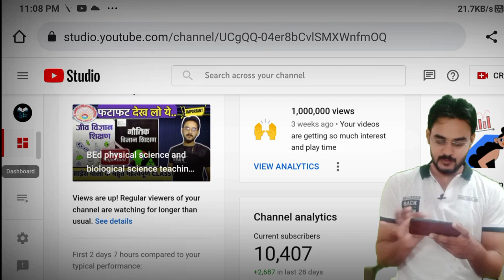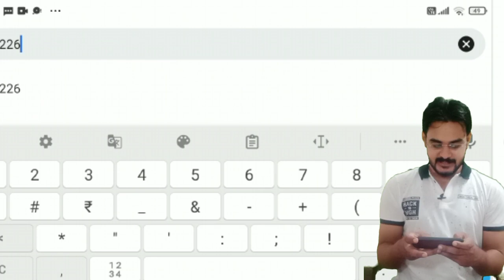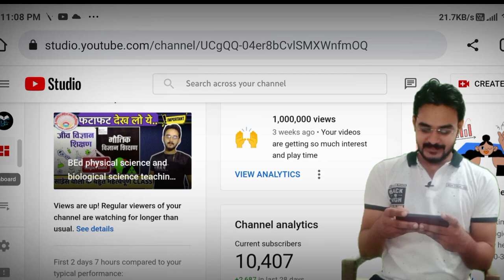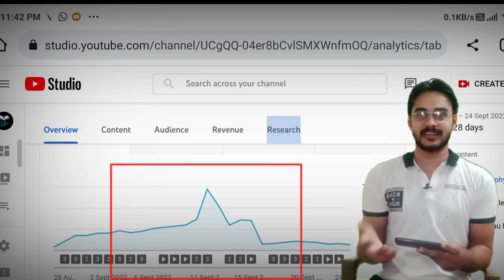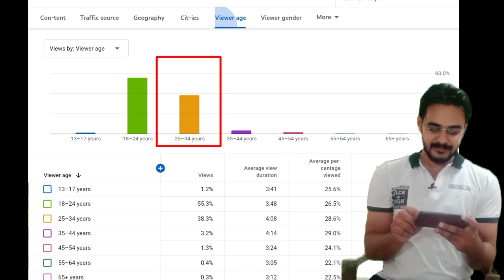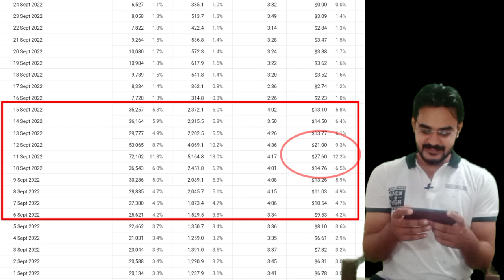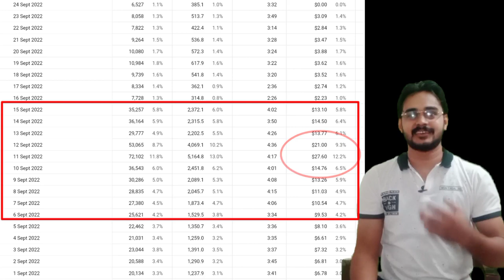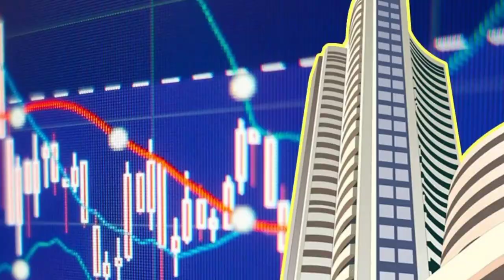My youtube earning by jane talk